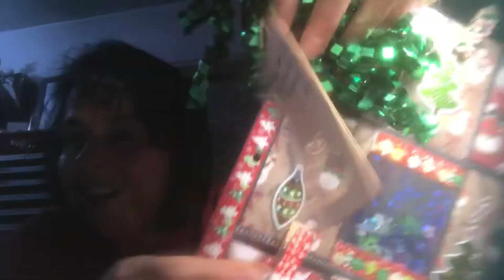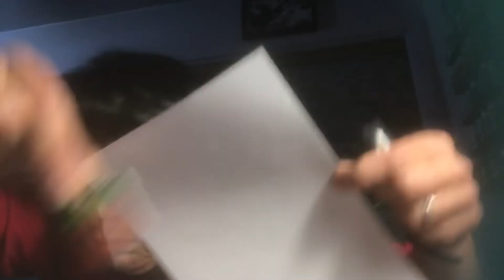FRIEND MAIL 12/30/2019